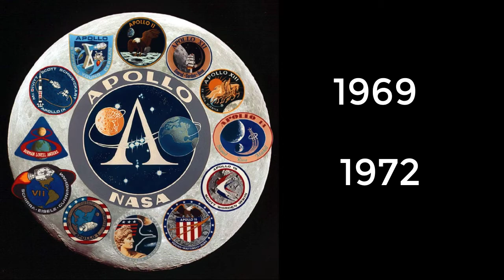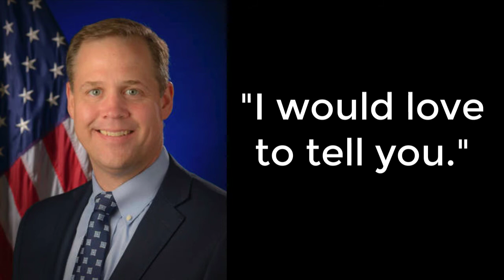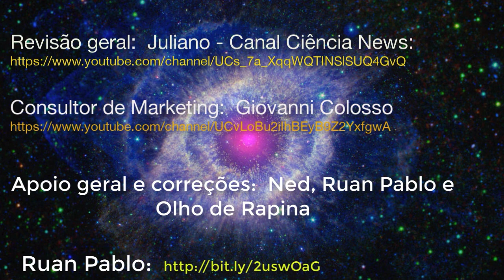E a NASA nomeia uma nova missão para a Lua, em 2024 de “Artemis”, e precisa arrecadar $1,6 bilhões.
E a NASA nomeia uma nova missão para a Lua, em 2024 de “Artemis”, e precisa arrecadar $1,6 bilhões.  Querem saber mais?  Vem!

Neil Armstrong e Buzz Aldrin, pisaram na Lua em 20 de julho de 1969.

A próxima missão da NASA para a Lua, será chamada de Artemis, anunciou a agência na segunda feira, dia 13, embora ela ainda esteja correndo atrás do dinheiro para que essa viagem possa acontecer, já que o deadline é apertado, ou seja, 2024.

Em Março, os administradores do presidente dos estados unidos Donald Trump anteciparam a data da próxima missão lunar em 4 anos de sua data original, que seria em 2028, quando pretendiam enviar uma astronauta mulher para a superfície da Lua pela primeira vez na história,
O administrado da NASA JIM Bridenstine disse aos repórteres que a agência precisaria de um adicional de 1.6 bilhões de dólares para custear o novo espaço e os veículos espaciais para poderem cumprir o prazo.
Ele disse que esse investimento adicional, para deixar bem claro, é apenas um depósito, para os esforços em colocar humanos na Lua em 2024.
Bridenstine disse que a missão foi batizada de Artemis, em uma homenagem à deusa da mitologia grega da caça, que significava a Lua e era irmã gêmea de Apolo, que significava o Sol.
Como nos conta a história da Grécia antiga, quando os gregos, naqueles tempos, olhavam para a Lua, não viam um satélite natural, mas sim Artemis e, quando olhavam para o Sol, não viam a estrela, mas sim Apolo.  Eles realmente acreditavam que os deuses irmãos estavam no céu, e não a Lua e o Sol.
O nome Artemis também foi inspirado no programa Apolo, que enviou 12 astronautas americanos para a Lua, entre 1969 e 1972.
O orçamento anual total da NASA é de aproximadamente 21.5 bilhões de dólares, orçamento esse que já está previsto para o desenvolvimento da espaçonave Orion, O SLS, Sigla para Space Launch System heavy rocket, ou seja, Um foguete com um sistema de lançamento espacial e uma nova mini estação orbital lunar, 3 elementos essenciais para a missão Artemis.
O nome da espaçonave Orion, tem tudo a ver com Artemis, já que Orion, na mitologia grega, foi um apaixonado da deusa.  Vou deixar aqui o card para a lenda de Orion e o Escorpião, e vocês irão entender melhor.
Apesar disso, muitos especialistas e legisladores, estão preocupados com o fato da NASA não conseguir atingir essa deadline, ou seja, esse prazo, especialmente por causa de grandes atrasos no desenvolvimento do SLS, o Space Launch System, o qual está sendo construído pela gigante empresa aeroespacial Boeing.
Perguntado sobre quanto a nova missão poderia custar no total, Bidentstine correu da pergunta com a resposta “Eu adoraria te dizer isso”.